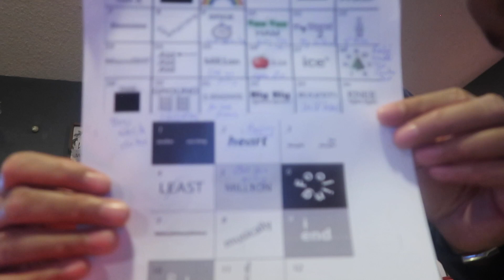I can't BELIEVE IT!!! They CHEATED on Christmas 😡 **HONEST GAME TURNS SERIOUS**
Hello Everyone!!

WE really hope you'll love watching our vlog videos.